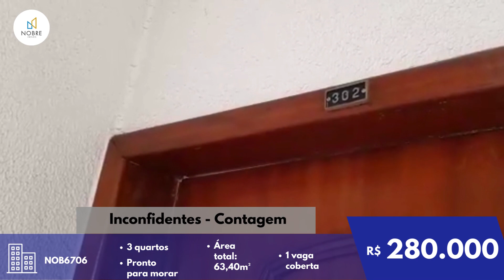Apartamento em Contagem - Pronto para morar!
Apartamento 3 quartos, sendo 02 com armários planejados, piso laminado, sala ampla, teto decorado com gesso, piso porcelanato, banho social com box, cozinha planejada, área de serviço separada e 01 vaga sob pilotis.

Prédio individual, com gás canalizado, água e internet incluso no condomínio, luz individual.

Condição de pagamento: Imóvel QUITADO, use seu FGTS. Financiamento CAIXA e bancos particulares.

Valor sujeito a alteração sem aviso prévio, consulte um de nossos corretores.